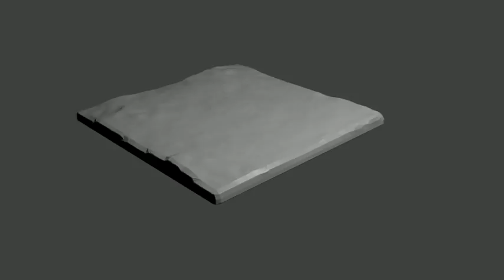water in blender v2.79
Done this while bored so enjoy.